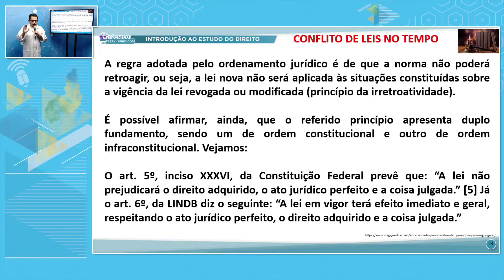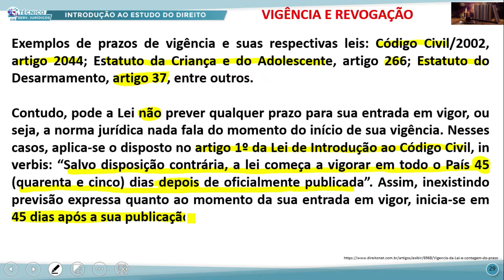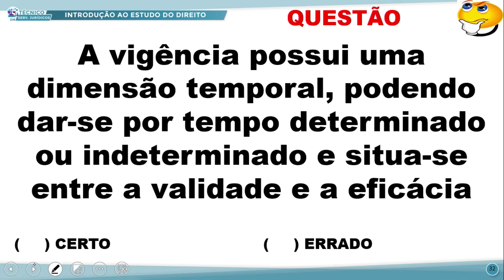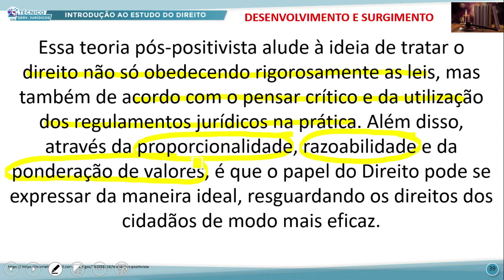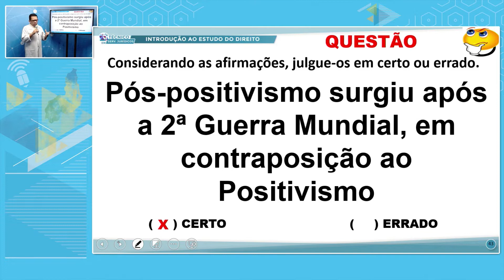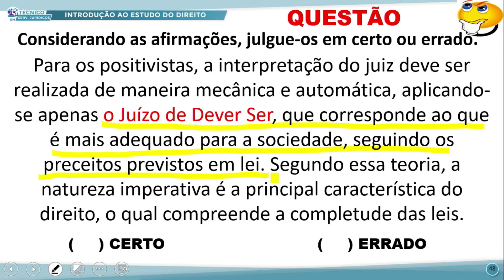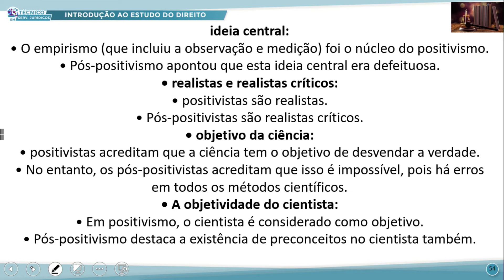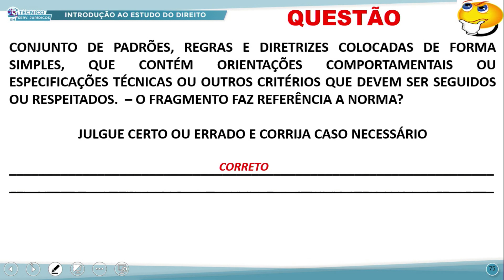TÉC SERVIÇOS JURÍDICOS MANHÃ INTROD AO ESTUDO DO DIREITO 14 09 2022 EFICÁCIA NO TEMPO E NO ESPAÇO P2